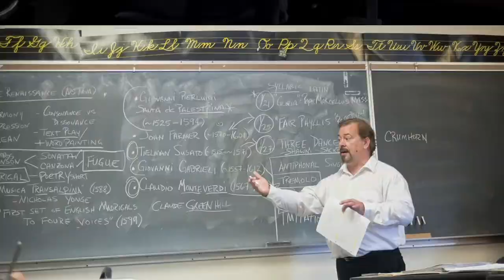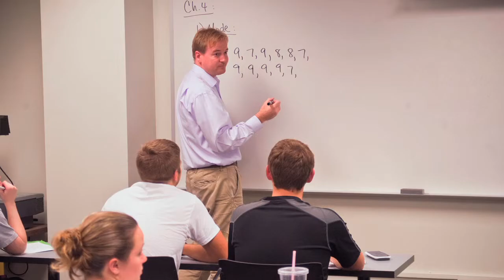Ohio University - Lancaster Campus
Take a brief look at OHIO's branch campus in Lancaster, Ohio!